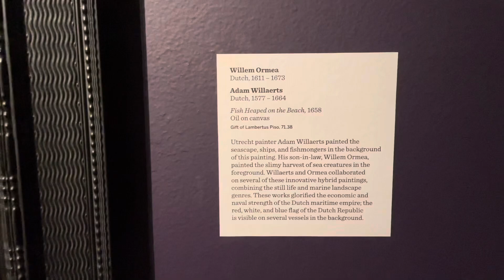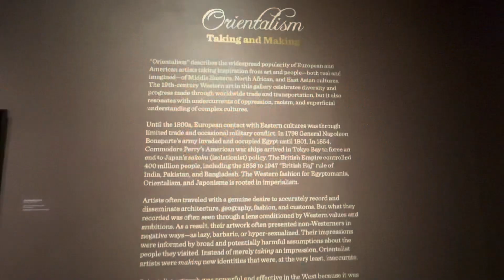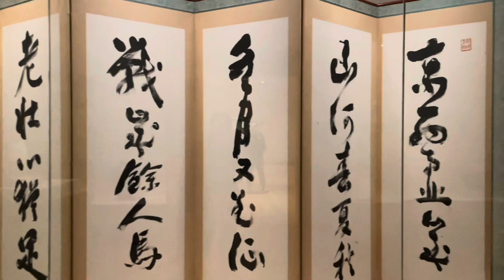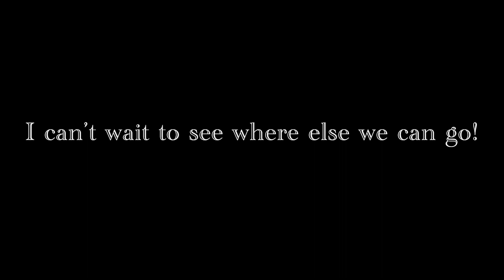Self Date Series (Ep. 1): Going to an Art Museum